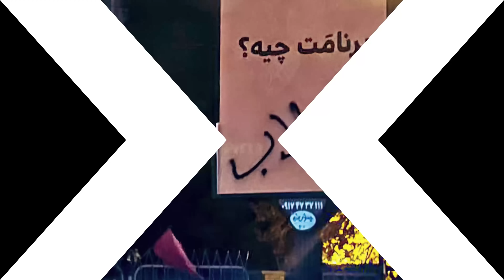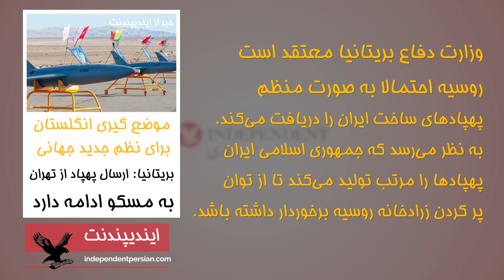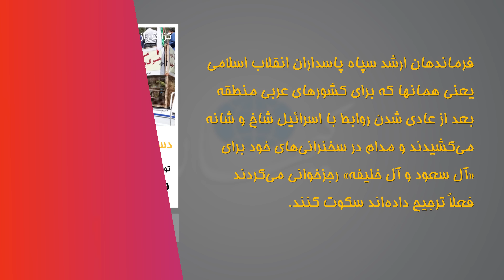حرکت غرب به سمت انقلاب ملی ایران، باخبر 7 فروردین ایرانشهر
کشورهای غربی با توجه به نظم جدید جهانی ناچارند به انقلاب ملی ایران نزدیک شوند. باخبر 7 فروردین ایرانشهر

ارسال بیت کویین برای فاز یک:
شماره کیف پول بیت کوین ما

bc1qz28yhg7qzfy5265x0rq9c6jlthrjky00gwee85

تویتر      : @Iranshahrtv
اینستاگرام : @iranshahrtv